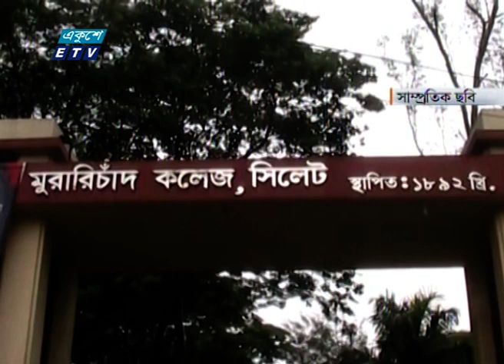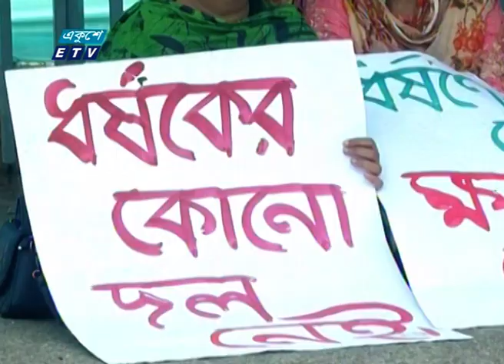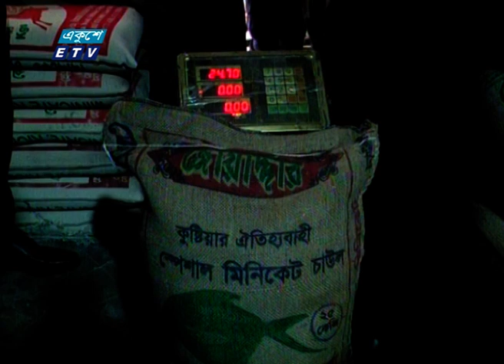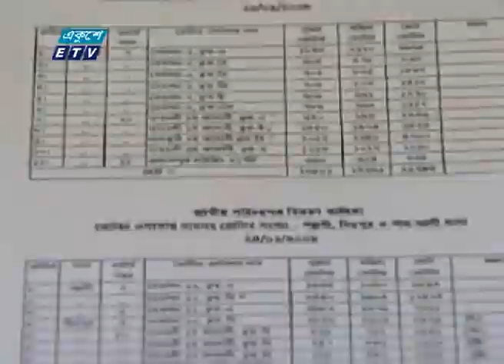02 PM News || দুপুর ০২টার সংবাদ || 09 October 2020 || ETV News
সময়: 02 PM News || দুপুর ০২টার সংবাদ || 09 October 2020
উপস্থাপক: ওয়াহিদুজ্জামান

২০০০ সালের ১৪ই এপ্রিল এটি সম্প্রচার কার্যক্রম শুরু করে। টিভি চ্যানেলটির খবরে নতুনত্ব ও অভিনবত্ব থাকার কারণে দর্শকদের কাছে বিপুল জনপ্রিয়তা লাভ করে। দেশ বিদেশের সর্বশেষ খবর, নাটক, সিনেমা, ডকুমেন্টারিসহ নানা খবর ও বিনোদনমূলক অনুষ্ঠান প্রচারিত হয় একুশে টেলিভিশনে।